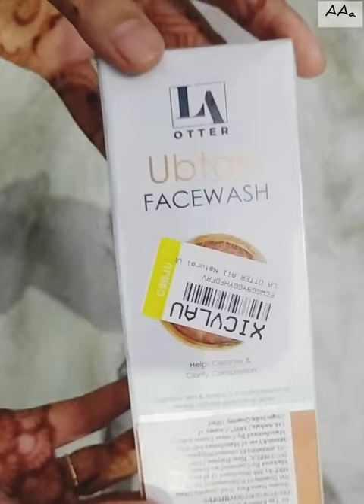LA otter ubtan facewash review